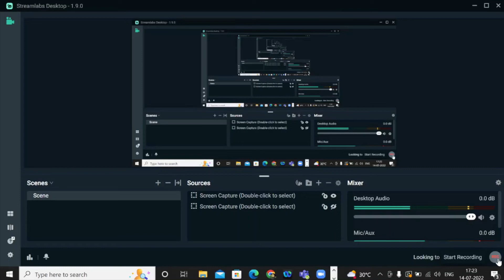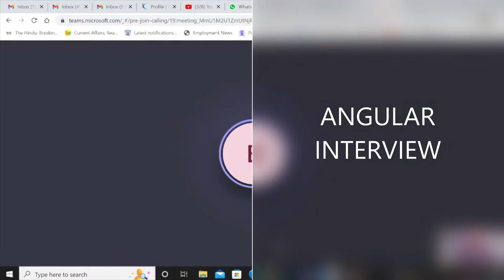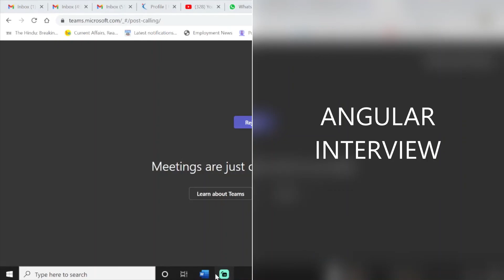MOCK INTERVIEW FOR EXPERINCE PEOPLE